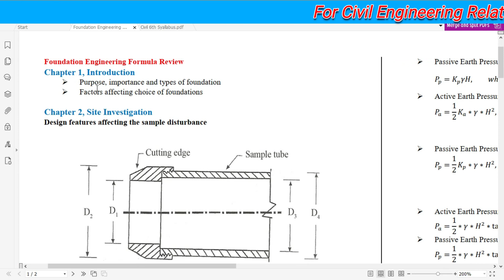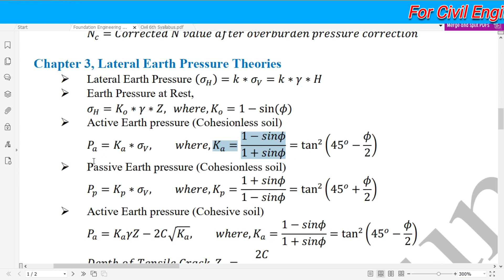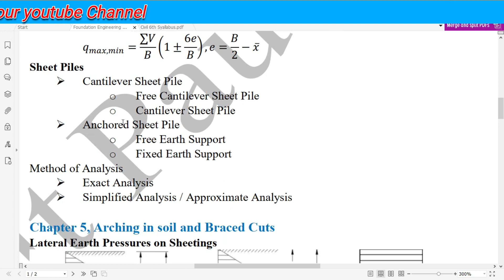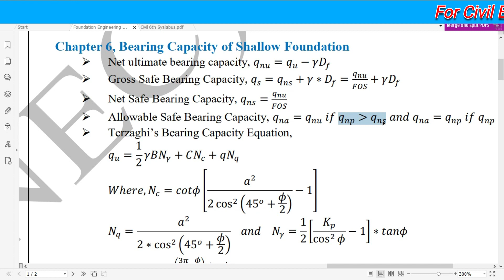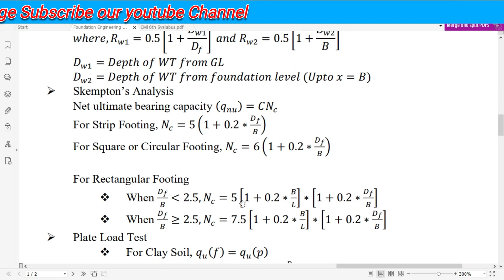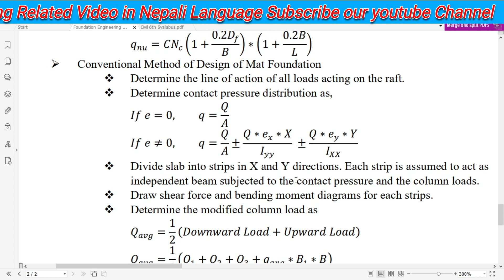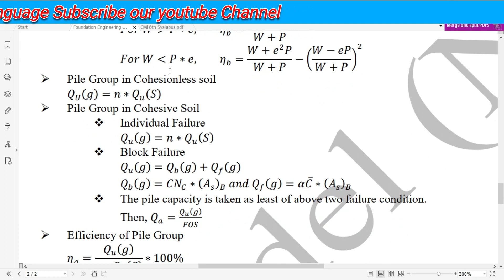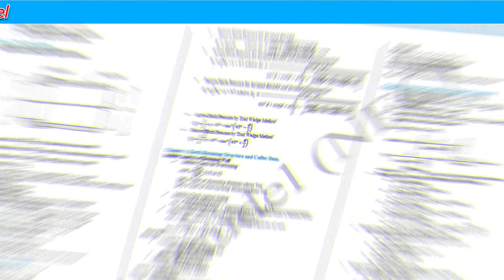Foundation Engineering Overall Review in 25 minutes || All formula PDF || Exam Preparation || Nepali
In this video,  I will talk about overall review of foundation engineering